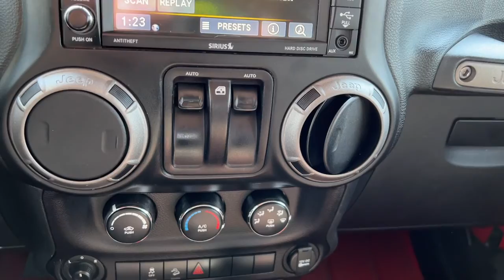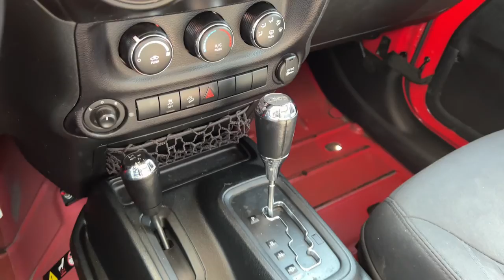2017 Jeep Wrangler Willys Wheeler For Sale Billings, Bozeman, Helena, Missoula, Montana